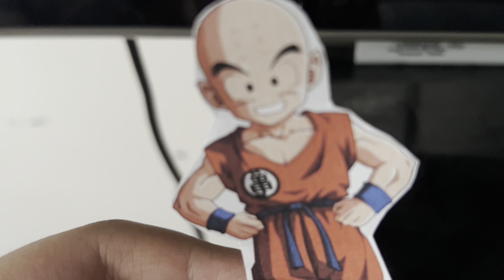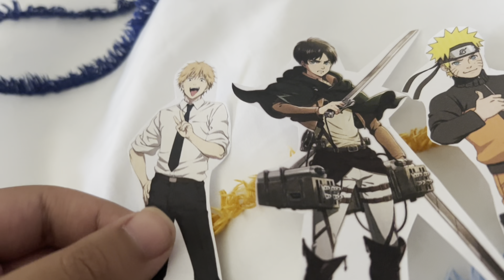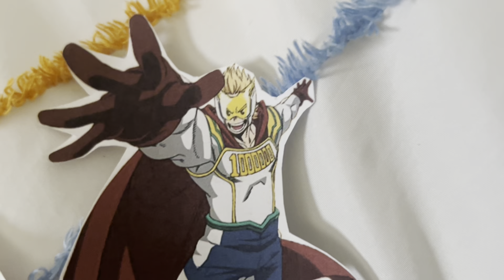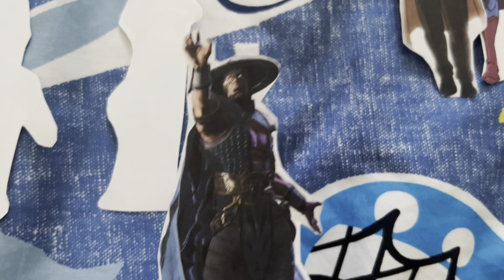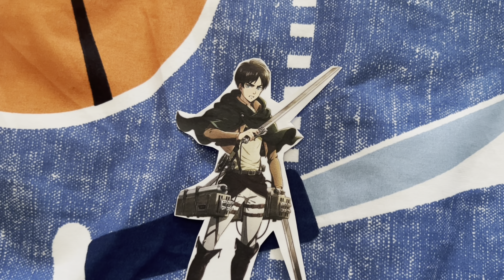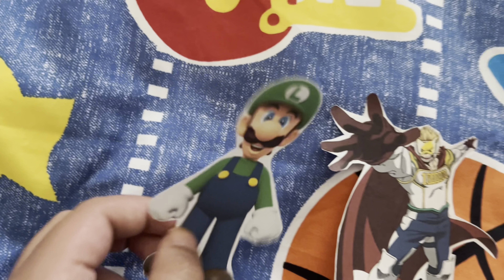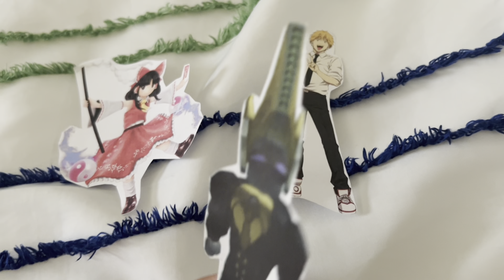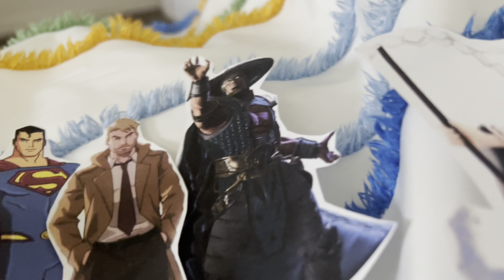Total Paper Island: Heroic Horizon Episode 25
(S29 EP25: Can you guess them right?)